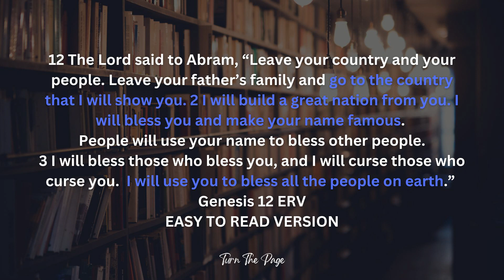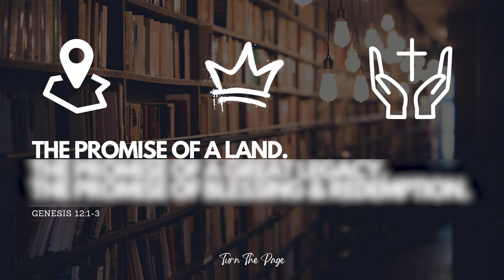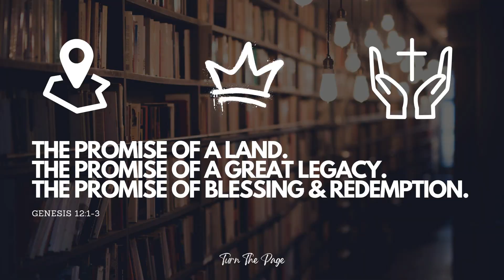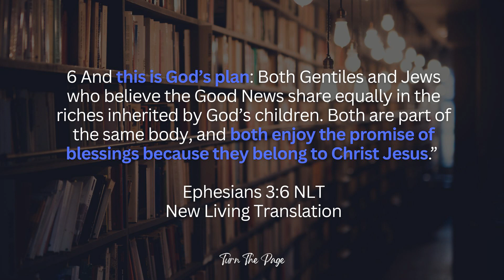Quest Teens - Turn The Page Part 1 - Erwin Rodriguez | January 9th, 2023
Happy New Year!  Ever talk yourself out of doing something you thought was too hard or better yet too scary? Whether it’s trying out something new for the first time, beginning new routines and habits, going after a dream or goal, or even just making new friends. We can all be our own worst enemy and talk ourselves out of some pretty amazing things God has planned for us.  Let's find out what God had in mind for a guy named Abram to help jump-start our faith and make fearless decisions that change the course of our lives forever!

Do you have a question for Quest Teens? If you're a parent, join our Quest Teens Parents group page to connect with other parents like you!